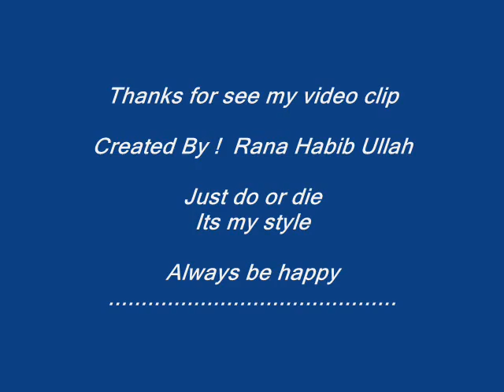Rana habib Rabbits.wmv